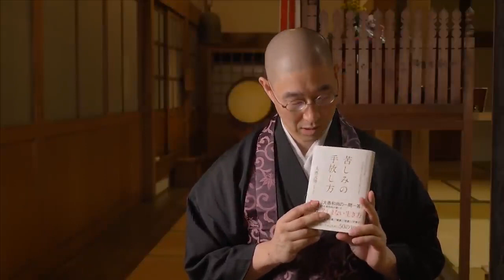What does it mean to succeed in life?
How to succeed in life - Tips & Tricks. A 27-year-old man said, 'I really really really want to succeed in life.' He explained his life is a failure so far. He graduated from a university and joined the Forces. But he left the Forces shortly due to his mental sickness. He was bullied and got sick mentally. He thinks he is a slow learner.  And he is trying to find how he can be successful. He also does not know anymore who he is actually. He asks Taigu-Osho how he can be successful. Taigu-Osho answers, gives his advice and support based on his Zen Buddhist philosophy and life experiences. Don't hold on to your vague word, 'success'. He compares human life to cicada's life.

Thumbnail by Jessy D.

Please give us your feedback to improve our video and English subtitle.

大愚和尚心の翻訳サポートメンバー募集　Join us, be a Taigu-Osho Mind Translation Club Support Member!
If you are interested in working with us to make people’s life less painful and more hopeful,
Please fill the form below. We look forward to hearing from you.